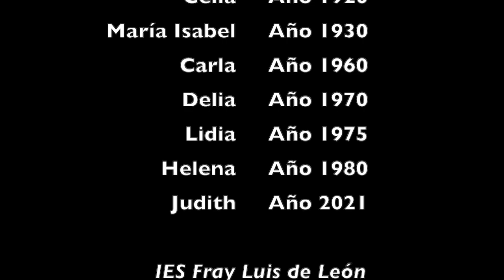Día Internacional de la Mujer IES Fray Luis de León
Alumnas de 4º de ESO que cursan la materia "Taller de Artes Escénicas y Danza" han participado en este vídeo representando la distinta vestimenta de la mujer desde el año 1900 a la actualidad para conmemorar este 8 de marzo: Día Internacional de la Mujer.
Esta actividad se suma a las más de 30 que desde el IES Fray Luis de León se organizan durante el curso dentro del Plan de Igualdad y Prevención de la Violencia de Género.